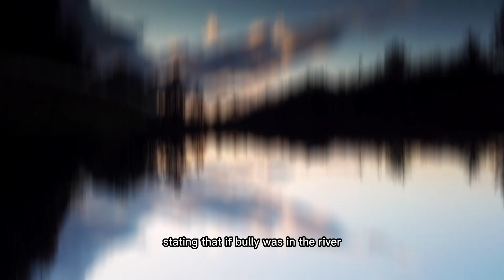Nicola Bulley case update today | Peter Faulding's group removed Crime Agency Experts List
In this video, we provide an update on the Nicola Bulley case and discuss the recent news that specialist divers who failed to find her have been removed from the National Crime Agency expert list. We dive into the details of the case and examine the implications of the divers' removal from the experts list. We also raise some tough questions about whether or not law enforcement agencies are doing enough to find missing persons and bring closure to their families. If you're interested in true crime and missing persons cases, this video is a must-watch.